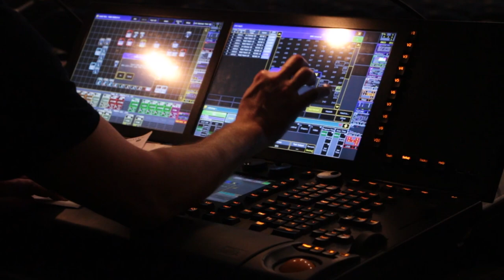Aftermovie Comédie Musicale "Pour un Autre Monde" 2022 - Music'All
Voici un retour en images de notre comédie musicale “Pour un Autre Monde”, 100% étudiante et intégrant des enfants atteints de déficience mentale.
Le spectacle a eu lieu au théâtre Sébastopol à Lille le 5 et 6 avril et le 9 avril au Colisée de Roubaix.